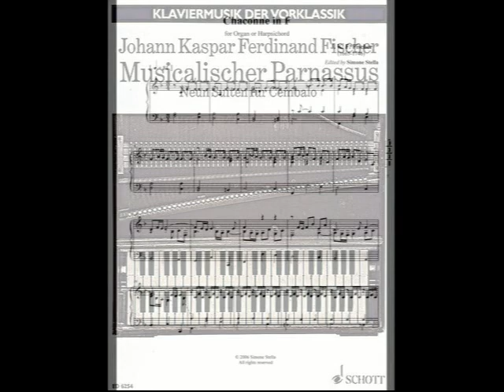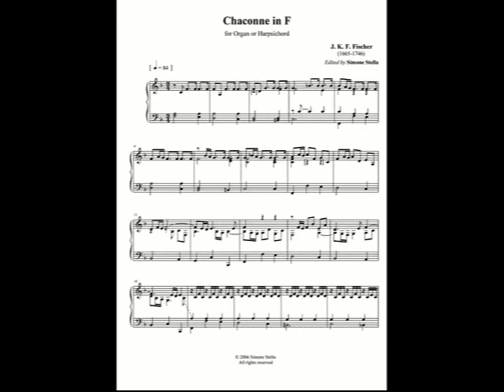Chaconne in F - Johann Kaspar Ferdinand Fischer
Fischer's famous "Chaconne" from the Euterpe (the muse of lyric poetry) suite published in his "Muscalischer Parnassus". Fischer was one of the most important composers of his day, and although not much is known about his life, this an important work; even J.S. Bach paid homage to it in his Well Tempered Klavier.

Originally written for harpsichord, I have rendered my version on Forte-piano (Stein) and added a Baroque trumpet, as the melody part clearly suggests; both in style and in key.